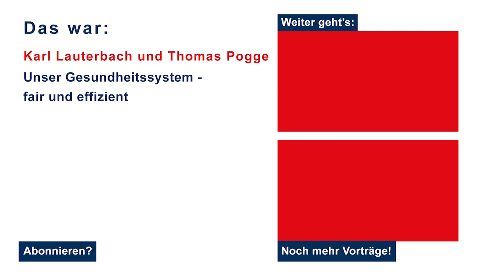Unser Gesundheitssystem - fair & effizient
Die Corona Krise hat uns deutlich vor Augen geführt, dass Pandemien nur global bekämpft werden können. Unabhängig vom Einkommen muss jede/r Zugang zu Medikamenten oder Impfstoffen bekommen. Dies ist aus ethischen Gründen aber auch aus Nützlichkeitsüberlegungen erforderlich.
Doch wie kann ein Gesundheitssystem fairer und effizienter gestaltet werden? Durch welche Anreize kann auch die Pharmaindustrie hier einbezogen werden, ohne die die Entwicklung von Medikamenten oder Impfstoffe undenkbar wäre? Diese Fragen diskutieren der Politiker Karl Lauterbach und der Philosoph Thomas Pogge.

Karl Lauterbach ist Mediziner und Gesundheitsökonom. Er ist Mitglied der SPD und seit 2005 Abgeordneter im Deutschen Bundestag. Von 1992 bis 1993 hatte er ein Fellowship der Harvard Medical School inne. Einer seiner Betreuer war Amartya Sen.

Thomas Pogge ist Professor für Philosophie und internationale Angelegenheiten (Philosophy and International Affairs) an der Yale University an. Er promovierte an der Harvard University bei John Rawls.

VHS Wissen live ist ein Projekt von über 200 Volkshochschulen Deutschlands.
Sie haben sich zusammengeschlossen, um ihnen spannende Vorträge von hochkarätigen Referent*innen aus Bereichen aus Wissenschaft und Gesellschaft zu bringen. Anschließend können Sie live mit ihnen diskutieren - das bietet vhs.wissen live!

Im Anschluss erhalten Sie den Zugang zu den Veranstaltungslinks.

Mit einer freiwilligen finanziellen Unterstützung können auch Sie zum Erfolg von vhs.wissen live beitragen. Sie können den Beitrag Ihrer Wahl direkt überweisen:

IBAN: DE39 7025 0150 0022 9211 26
Kontoinhaber: vhs SüdOst im Lkr. München GmbH
Verwendungszweck: vhs.wissen live

Eine Auswahl unserer Referent*innen aus verschiedenen Bereichen:

Gesellschaft
Prof. Dr. Thomas Bauer, Münster
Prof. Dr. Gerhard Reese, Koblenz
Prof. Dr. Kathleen Wermke, Würzburg

Politik / Philosophie
Prof. Dr. Stephan Bierling, München
Prof. Dr. Michael Butter, Tübingen
Prof. Dr. Thomas Pogge

Kultur
Prof. Dr. Jan Assmann, Heidelberg
Dr. Caspar Battegay, Basel
Dr. Corinna Thierolf, München

Digitalisierung / Technik
Prof. Dr. rer. nat. Wolfgang M. Heckl, München
Prof. Dr. Klaus Mainzer, München
Prof. Dr.-Ing. Dieter Spath, München